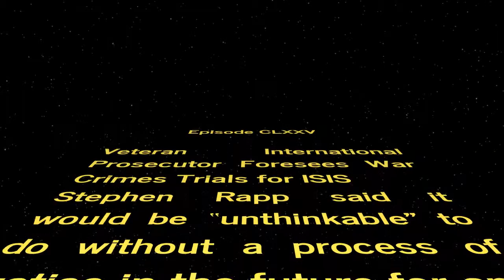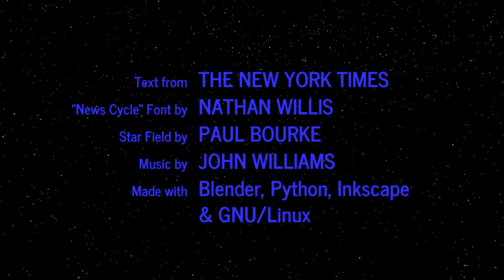WORD WARS − Episode CLXXV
Veteran International Prosecutor Foresees War Crimes Trials for ISIS
Stephen Rapp said it would be “unthinkable” to do without a process of justice in the future for any peace agreement to have the support of the Syrian people.

U.N. Sets Syrian Peace Talks as Fighting Complicates Task
United Nations officials appeared to be signaling that the negotiations would not be affected by gains and losses on the battlefield.